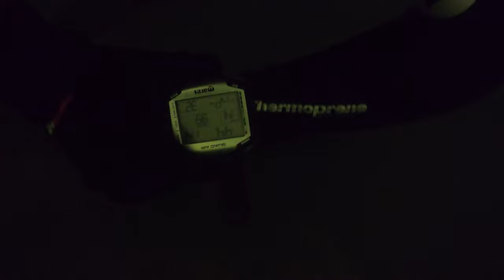Dive 15: Otter Lake; Otter Lake, MI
Spent a few hours at Otter Lake. Saw the wrecked cabin cruiser, a sunken dock, as well as a few fish. Found some treasure at the end!

Planned Time: 50 minutes
Max Depth: 45 feet
Low Temp: 45 degrees
Visibility: 15 feet at depth